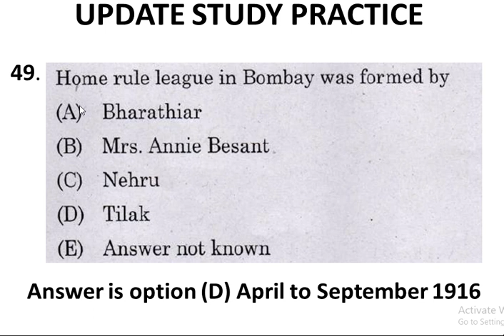tnpsc repeated and important question no 49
this video contains important and repeated tnpsc questions taken from old question paper
@UPDATE STUDY PRACTICE

 my other videos in tnpsc repeated question given below